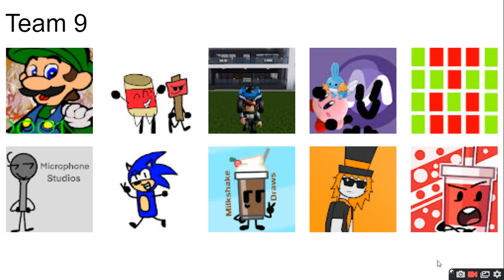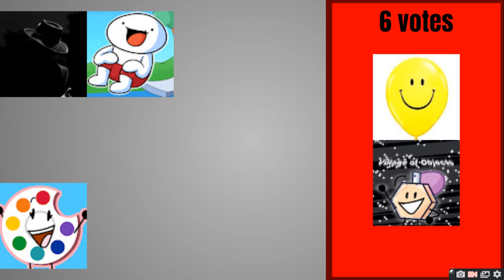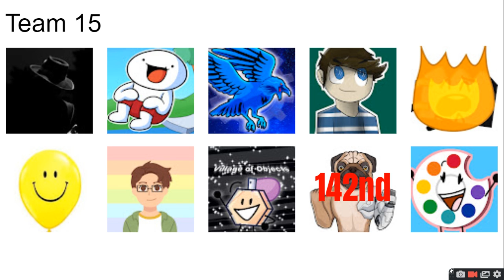PEOPLE IM SUBBED TO VIEWER VOTING EPISODE 17 : NEW TEAMS SOON!